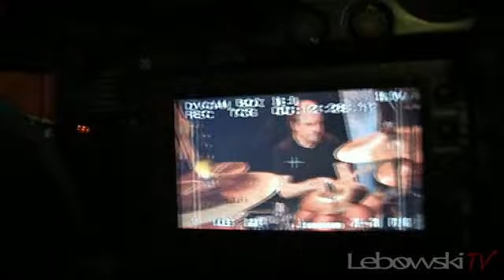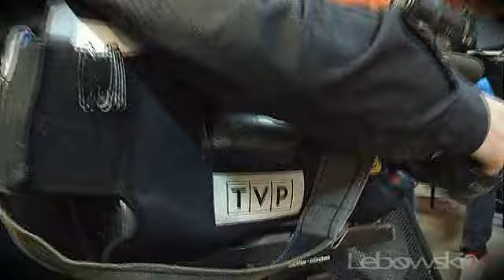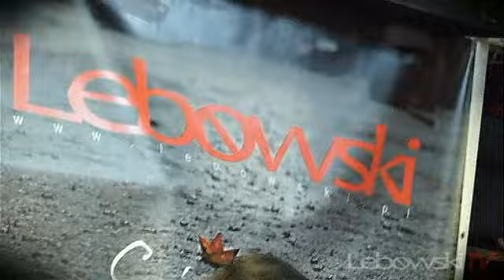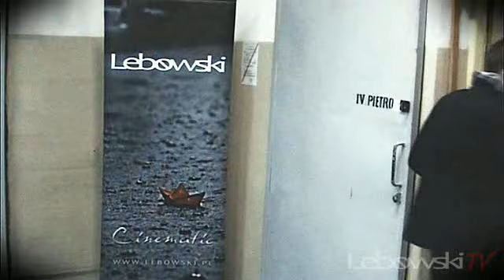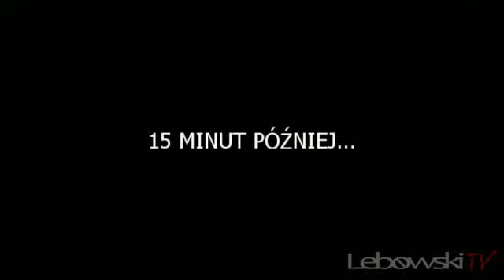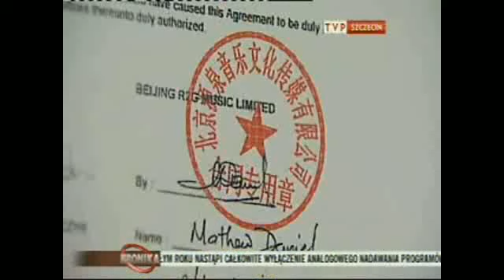LEBOWSKI w TV - Making of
Kulisy wizyty TV w sali prób Lebowskich. Najnowszy utwór, krzywe poczucie humoru i realia codziennej pracy zespołu - to wszystko na naszym dokumencie - LEBOWSKI w TV - Making of